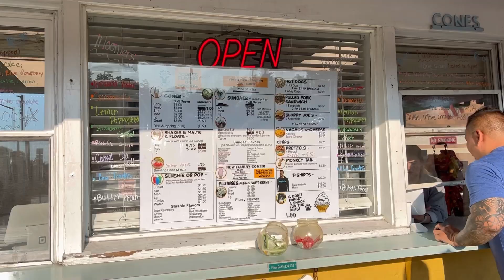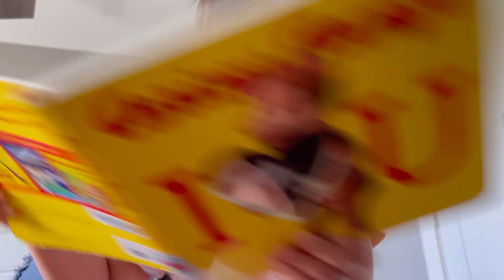Brooklyn’s first two weeks in Traverse City, Michigan.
Spending quality time with family in Michigan. Enjoying all the attention from her grandparents and loving the beach time.